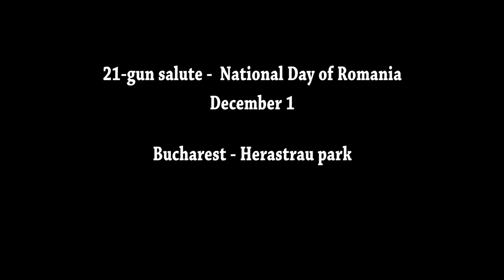21 salve tun ziua nationala romania 1 decembrie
21-gun salute - National day of Romania - December 1
 Bucharest, Herastrau park
21 salve de tun - Ziua Nationala a Romaniei, Bucuresti, parcul Herastrau